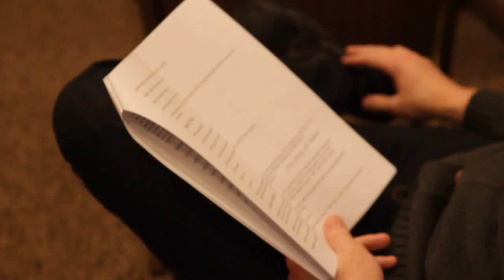Easter Drama 2012 Rehearsal // Greater Grace Church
Early rehearsal of the drama